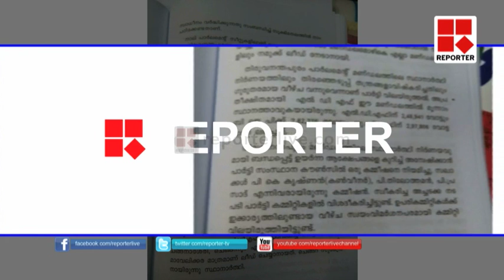CPI Report against Pinarayi Vijayan